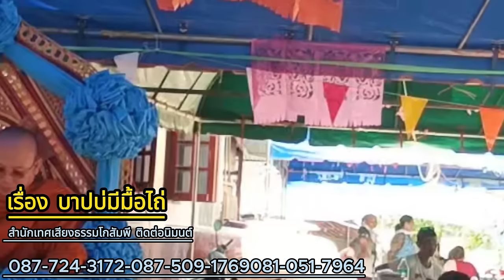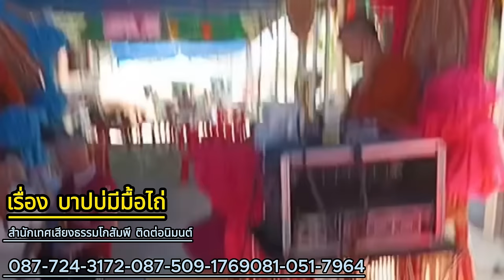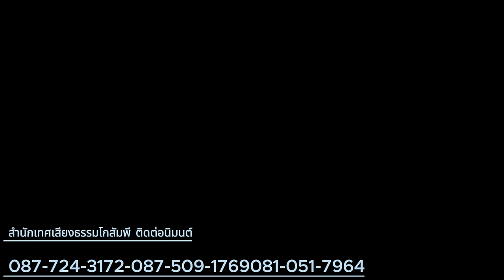เรื่อง บาปบ่มีมื้อไถ่ ที่บ้านคลองสรแก้ว ต.ห้วยยายจิ๋ว อ.เทพสถิตจ.ชัยภูมิสำนักเทศเสียงธรรมโกสัมพี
สำนักเทศเสียงธรรมโกสัมพี ☎️087,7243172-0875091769